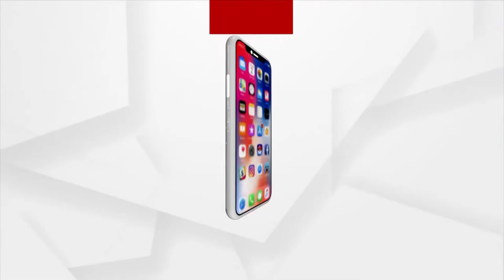ଆଇଆଇଟିର ଦଶମ ସମାବର୍ତ୍ତନ ଉତ୍ସବ ପାଳିତ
ଭରଚୁଆଲ ମୋଡ଼ରେ ଅନୁଷ୍ଠିତ ହୋଇଯାଇଛି ଭୁବନେଶ୍ୱର ଆଇଆଇଟିର ଦଶମ ସମାବର୍ତ୍ତନ ଉତ୍ସବ । ଏହି ଉତ୍ସବରେ ଆଇଆଇଟିର 559ଜଣ ଛାତ୍ରଛାତ୍ରୀଙ୍କୁ ପ୍ରଦାନ କରାଯାଇଛି ଡିଗ୍ରୀ